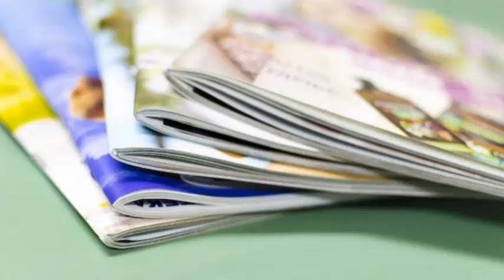Is Roseanne Barr crazy for blame Ambien for her offensive tweets? These bizarre user stories may cha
Is Roseanne Barr Right to Blame Ambien for Tweets? These Bizarre User Stories May Change Your Mind A cry of collective surprise broke through on Twitter on May 29, 2018, when Roseanne Barr was arrested and compared the former Obama adviser Valerie Jarrett, who is black, to an ape. Barr initially defended herself, and then apologized and threatened to leave Twitter. For that night, he had tweeted again, and his show had been canceled by ABC.

This was much more than the first time Barr tweeted something that made people cringe. But it seemed strange, even to her. In another tweet, Barr blamed Ambien for his offensive comment. And although Ambien does not make you racist (see page 7), it has some strange side effects. And the stories of these users are proof.

A live yak

An article on Mashable published the highlights of a thread of Subreddit in which people were asked about the craziest things they had done about Ambien. A user responded with a photo of a receipt, for $ 3,075.99 of Tibetan cattle from a company called Yaks N 'Things. The user's friend had bought a Tibetan golden yak under the influence of Ambien.

Mysterious packages in the mail

I tried Ambien for a while. It would take me about 30 minutes before going to bed and searching online, waiting for it to activate. I started receiving Amazon packages that I did not order. Everything good that I liked, so I called family and friends trying to find out who was so kind to send me things. When my credit card bill arrived, everything was there, fortunately nothing I could not pay.